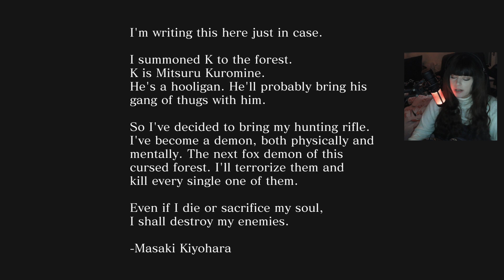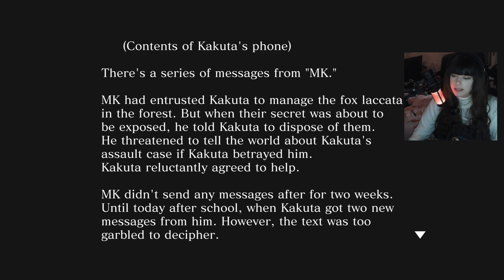Valkii Plays - Death Mark 2 [22]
My mind always goes back to the Clocktower series whenever it's mentioned.